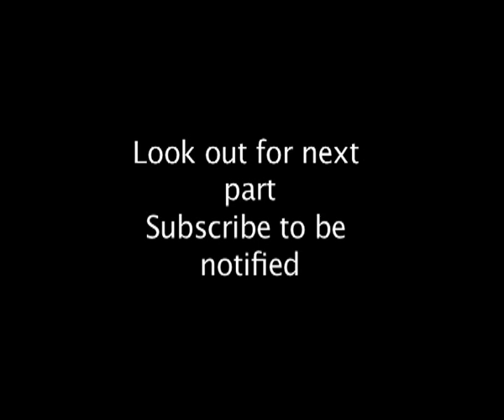Part 3 Hibernation & Torpor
BBC Planet Wild